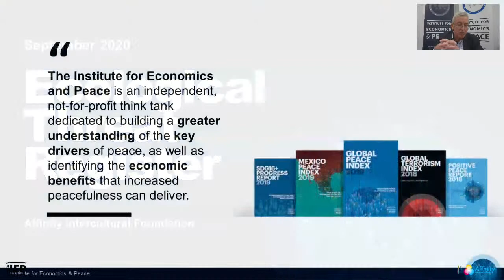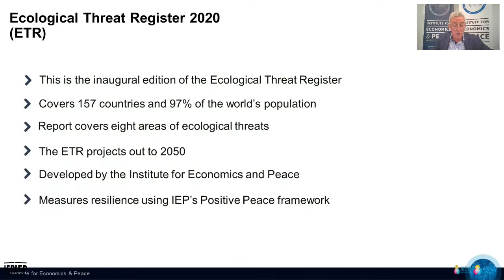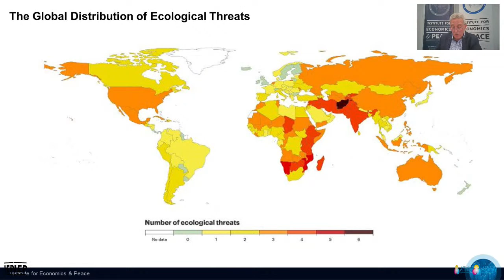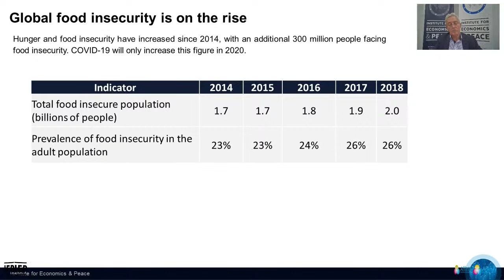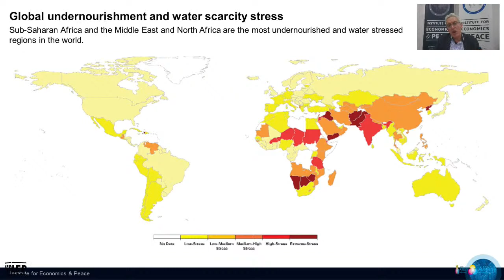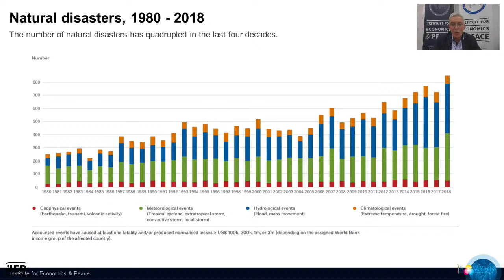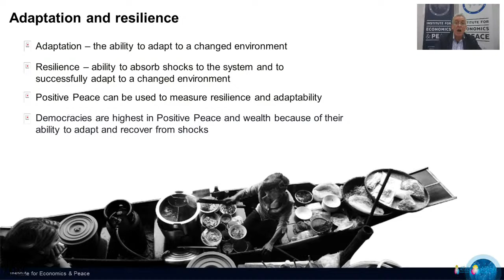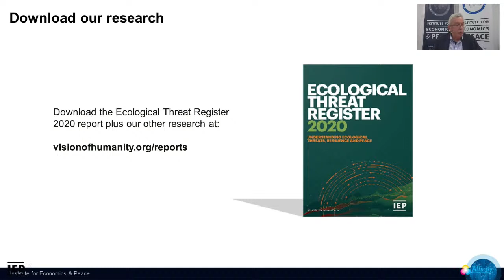Affinity & Institute for Economics & Peace Ep 3: 2020 Ecological Threat Register Launch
Affinity has once again proudly collaborated with the Institute for Economics & Peace (IEP) for a third webinar episode.  The IEP has developed an Ecological Threat Register (ETR), which combines a confluence of ecological risks with Positive Peace and economic coping capacity to better understand where future risks and fragility may occur. This register will extrapolate these risks into 2050 and provide a powerful tool to influence decision-makers, policy developers and community members.

Join us for another insightful webinar with Charles Allen APM, Director of Partnerships at The Institute for Economics and Peace (IEP), and Dr. Julian Droogan, Senior Lecturer at the Department of Security Studies and Criminology, Macquarie University.